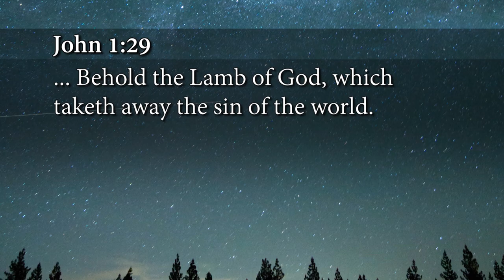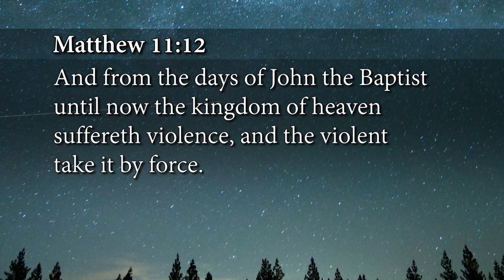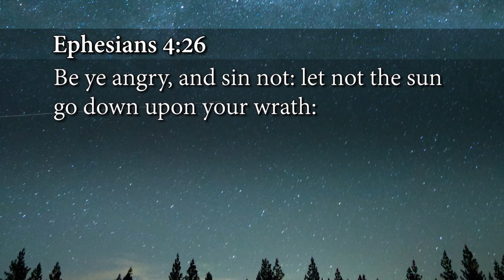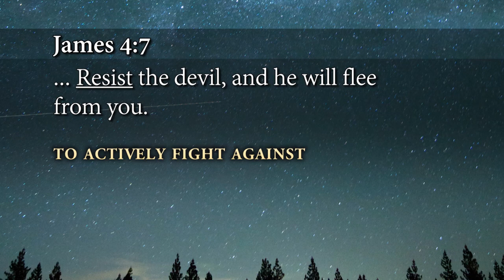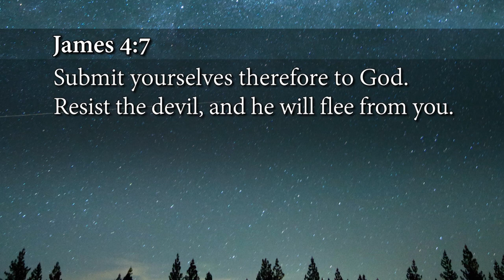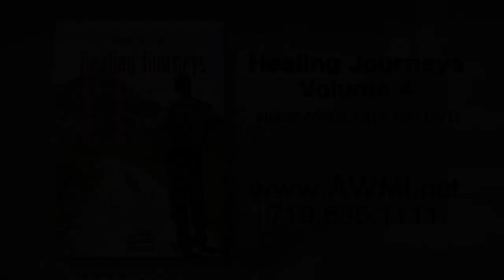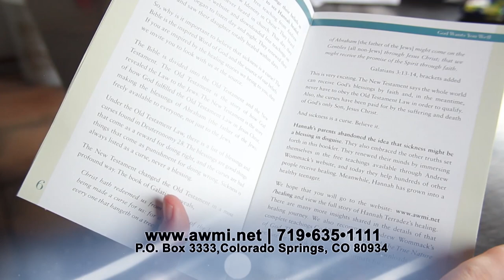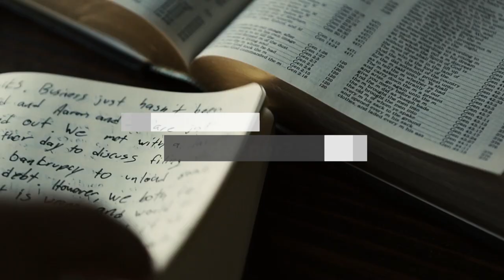Healing is Here - Gospel Truth TV - Week 1, Day 1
We live in a fallen world where sickness and disease are commonplace. But because we have a Savior who died for us—a God who still heals today—we can walk in divine health as He intended! With these teachings from the 2018 Healing Is Here Conference, find out how to walk in God's promises of health and wholeness, both physically and emotionally. Learn how to operate in faith and minister healing to others in everyday life. Through rich teachings from Andrew Wommack, Barry Bennett, and others, you will be empowered to live in supernatural wholeness.

00:31 This week we're going to be going to our Healing is Here conference that we did back in August of 2018 and we're going to be playing some of these programs.
04:45 Did you know every one of us if you have been born again, you are now in the Kingdom of Heaven.
05:40 We're focusing on healing, but He has already given you the power that you need to be healed.
07:47 We are in a battle. The Kingdom of Heaven is suffering violence. Satan is out to destroy every single person that he can.
11:15 If you hated sickness as much as you hated going out and lying, stealing, murdering, doing something, and if you said, I will not be sick, I will not, I guarantee, it would release something on the inside of you.
15:39 I'm telling you, God gave you a temper, not so that you could get mad at people, but so that you could be mad at the Devil, so that you could be mad at sickness.